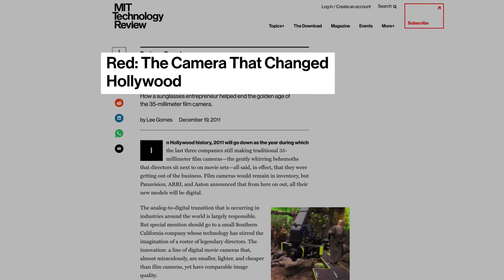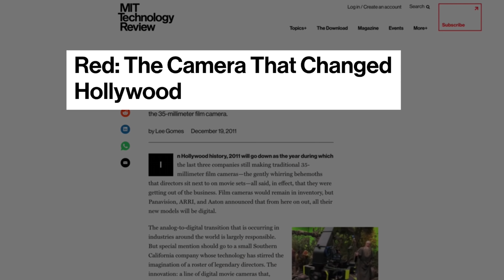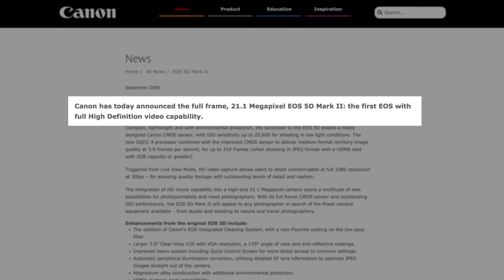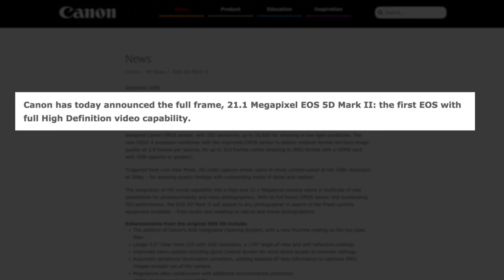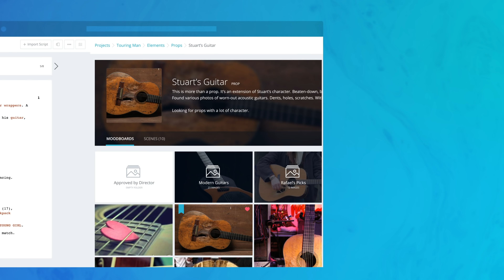Film Industry Trends That Every Filmmaker Needs to Know (2020)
Are you trying to keep up with film industry trends? Don’t be late to learn all the new movie industry trends. Check out this video with Brent for Sharegrid to learn what’s changing in Hollywood.

Brent from Sharegrid covers the last decade on film industry trends and updates us on what movie industry trends are happening in 2018.

This has been a big year for cinema, so it’s imperative to know what’s going to happen next.

We learn what’s sweeping Hollywood, and how the rise of digital film production tools has created a whole new generation of filmmakers. If you can stay ahead of the film industry trends you can always be on the cutting edge of the movie business.

Keep things fresh, and make sure you stay on top of the film industry trends so you know what equipment to use. There are tons of companies like StudioBinder, Sharegrid, and Production Beast who are bucking the trends and pushing the movie business into the 21st century.

Check out this video to get the latest and greatest of film industry trends.

Looking for an awesome tool to manage your productions? StudioBinder is a powerful and intuitive project management solution for video creatives; create shooting schedules, breakdowns, production calendars, shot lists, storyboards, call sheets and more.